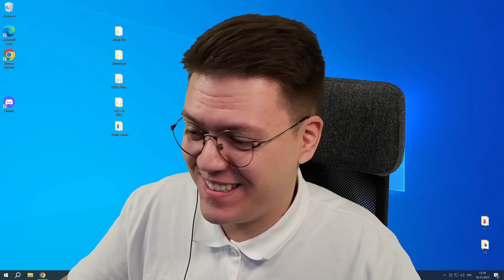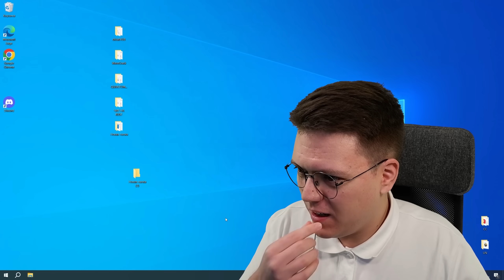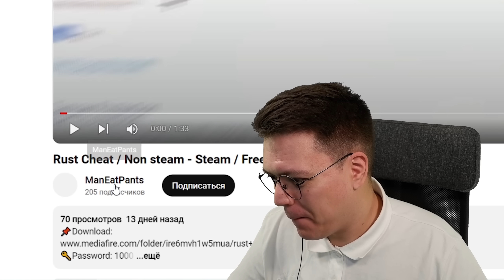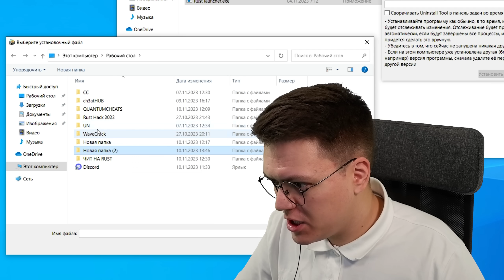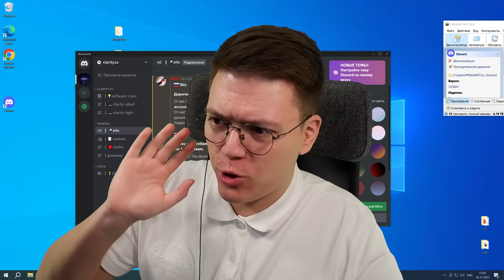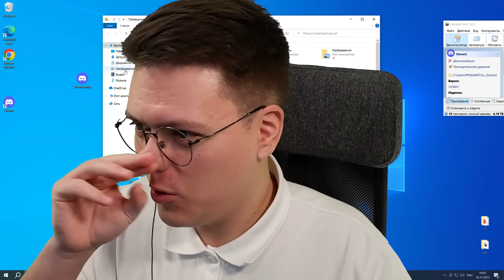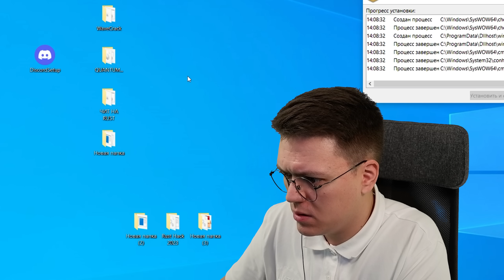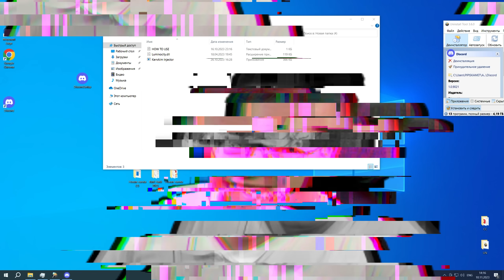ХАКЕР УПРАВЛЯЕТ МОИМ ПК! разоблачение ВИРУСНЫХ ЧИТОВ RUST!